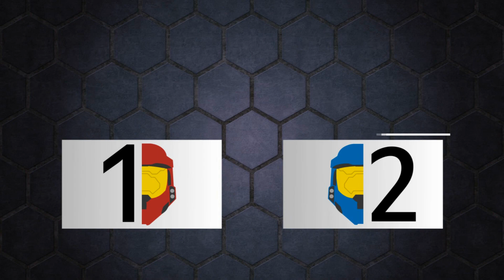Clipshot - Dans les dents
Avec Halo SF, on s'occupe de votre check up annuel, et tout ça gratuitement. Si c'est pas beau ça ! :P

Pour nous envoyer vos clips et vos participations vocales, c'est par